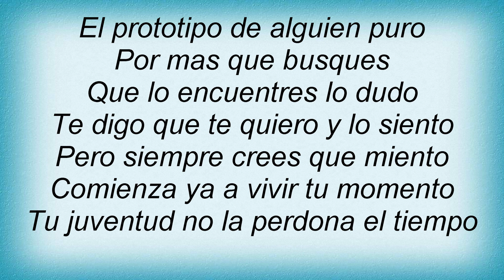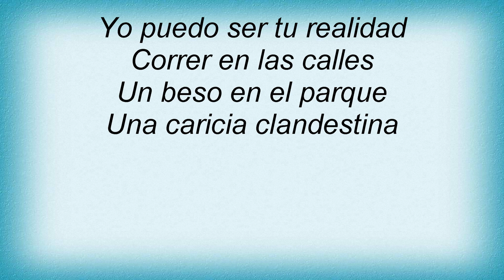Ricardo Arjona - Romeo Y Julieta Lyrics